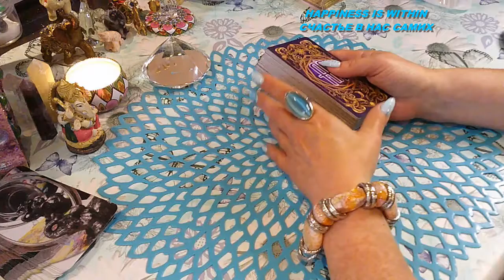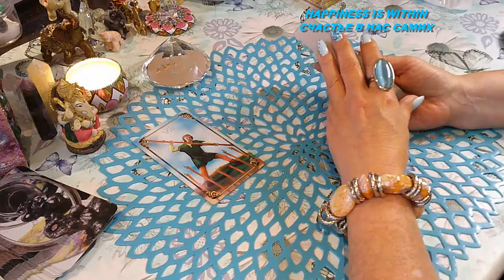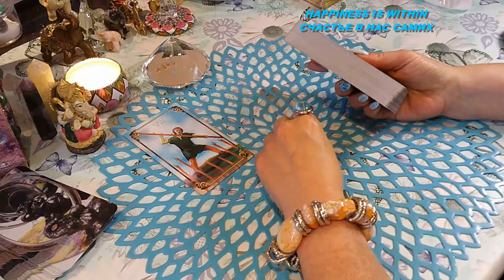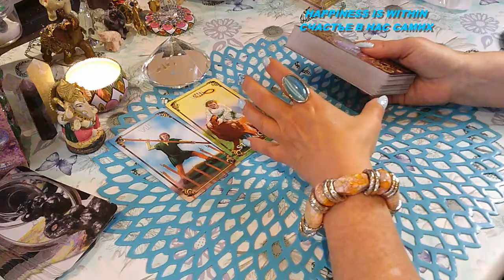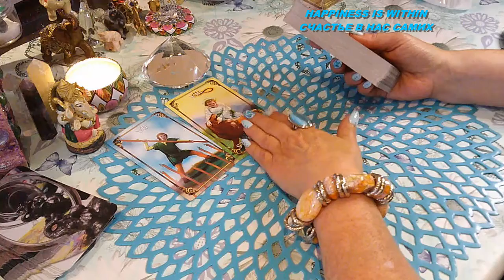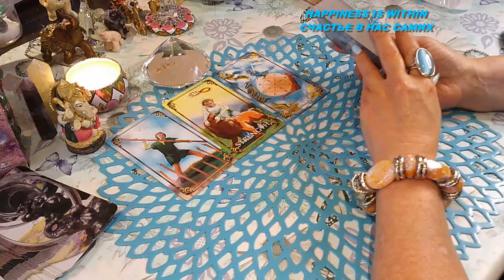ЖДЕТЕ? ЭТО БУДЕТ 100%/WAITING? IT WILL HAPPEN 100%